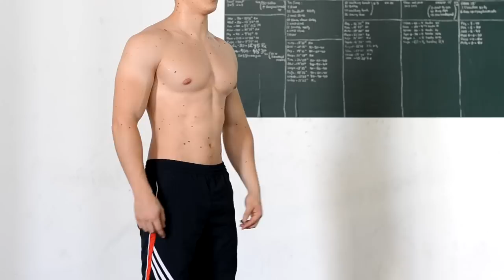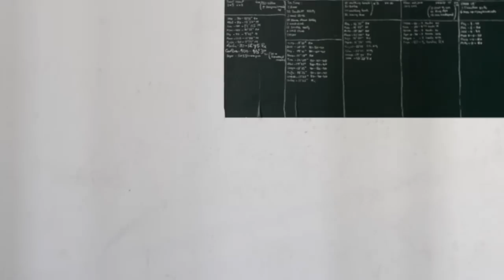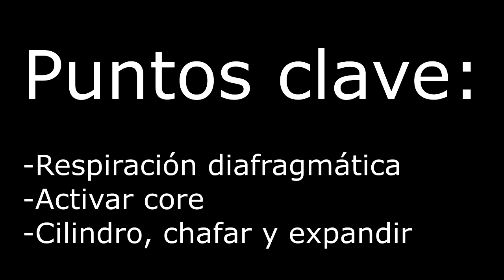Respiración y activación del core durante levantamientos